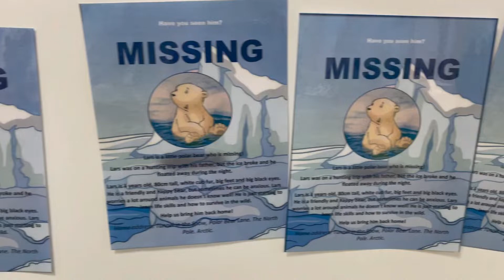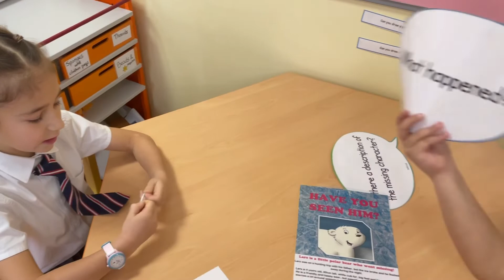Missing polar bear